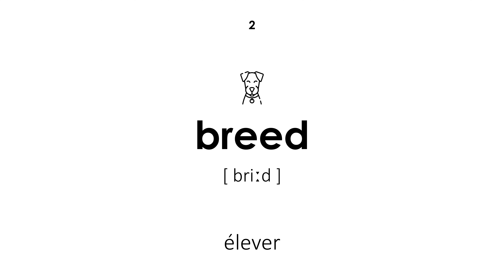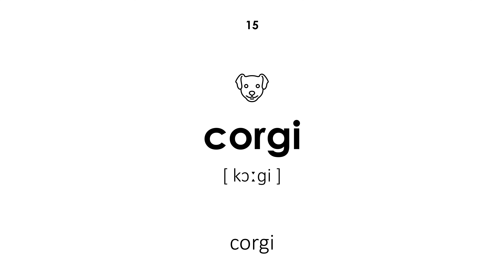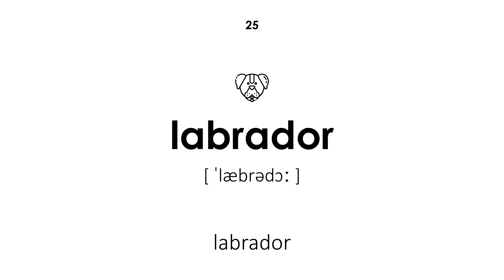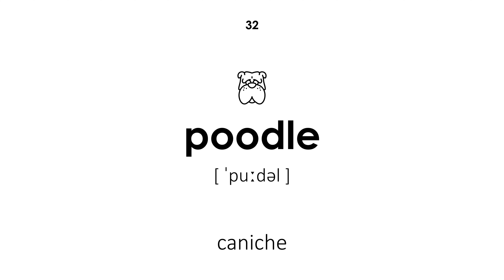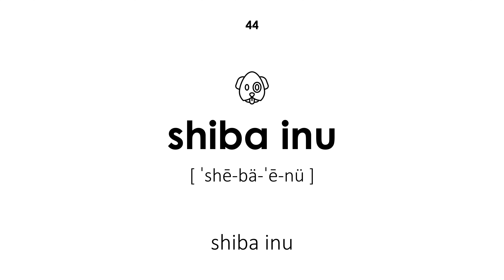Races de chiens en anglais (Voix d'homme)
Races de chiens en anglais. Tous les mots ont une transcription et une traduction du français vers l'anglais. Cette leçon sera utile aux enfants et aux adultes. L'enseignant dit les mots avec une voix masculine.

La navigation:

00:00 — Début de la leçon
00:18 — chien
00:23 — élever
00:29 — lévrier afghan
00:35 — terrier airedale
00:41 — basenji
00:47 — basset
00:55 — beagle
00:59 — limier
01:06 — border collie
01:12 — boxeur
01:18 — bouledogue
01:25 — chihuahua
01:30 — chow chow
01:37 — cocker
01:44 — corgi
01:52 — teckel
01:57 — dalmatien
02:04 — doberman
02:10 — fox terrier
02:17 — berger allemand
02:23 — golden retriever
02:29 — grand danois
02:36 — levrette
02:43 — setter irlandais
02:48 — labrador
02:54 — lhassa apso
02:59 — terre-neuve
03:05 — pékinois
03:12 — pit-bull terrier
03:18 — aiguille
03:25 — poméranien
03:32 — caniche
03:37 — carlin
03:44 — saint-bernard
03:52 — schnauzer
03:57 — terrier écossais
04:03 — chien de berger
04:08 — shih tzu
04:14 — husky sibérien
04:22 — épagneul
04:28 — loulou
04:35 — akita
04:44 — shar pei
04:48 — shiba inu
04:54 — menton japonais
05:00 — dogue tibétain
05:06 — malamute d'alaska
05:12 — colley
05:18 — terrier
05:24 — chien jouet
05:30 — Fin de la leçon